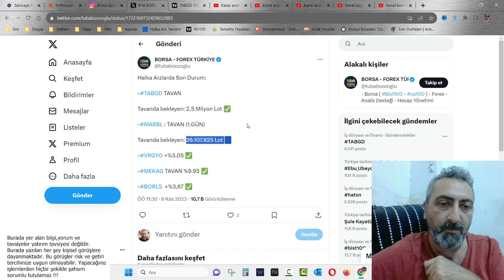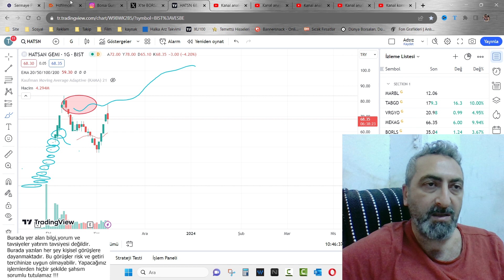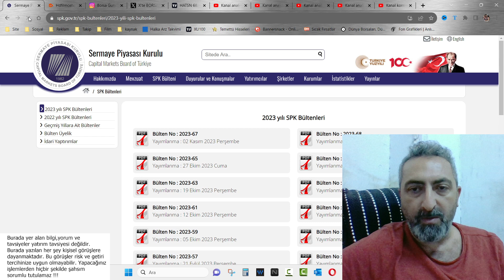Halka Arz Hisseleri Gün İçi Veriler marbl tabgd mekag Tavan Furyası Başladı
Halka arz hisselerinde nihayet tavan serisi tekrar başladı. Bakalım gün içi performansları takip etmeye devam edeceğiz.